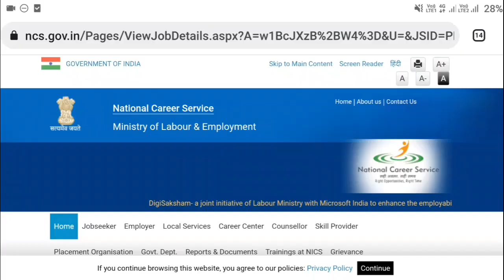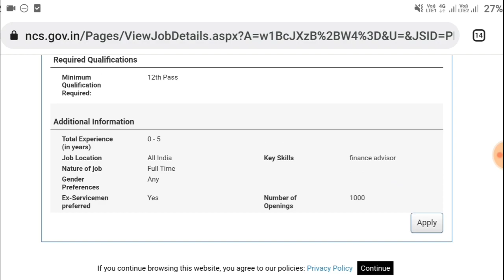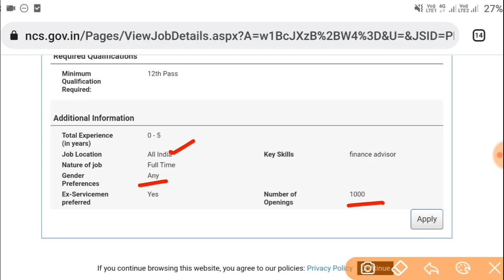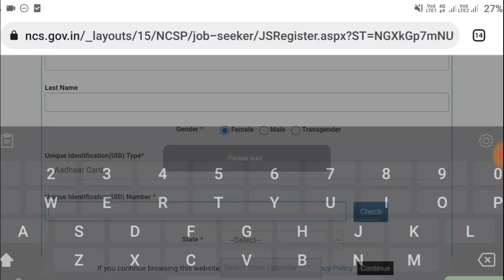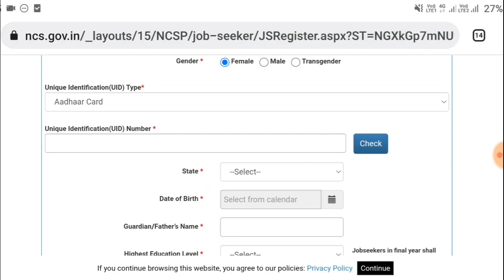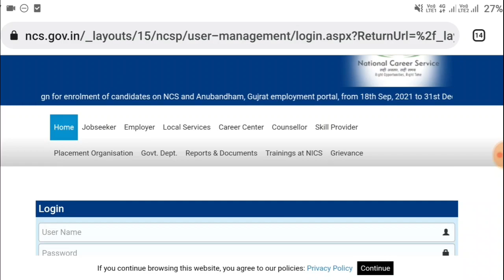1000 పోస్టులతో ICICI బ్యాంకులో జాబ్స్ || ICICI Bank Recruitment 2021 ||NCS Jobs 2021||Jobs In Telugu